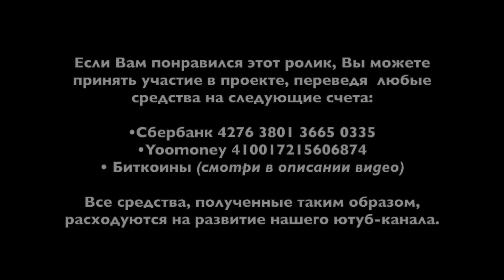н112. Россия-Украина. В чем причина российско-украинского конфликта – 3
Выпуск "н113. В чем причина российско-украинского конфликта – 4" на бусти и патреоне. Тир "Наблюдатель":

• Сбербанк: 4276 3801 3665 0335
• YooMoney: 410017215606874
• Bitcoin (BTC): bc1qp3hzjs0rlr0f7y06t5f3qdh7kr6h4xm70rcyft
• Ethereum (ETH): 0x3A3DA93cfB8114adFeB6F74039059A0942a4875e